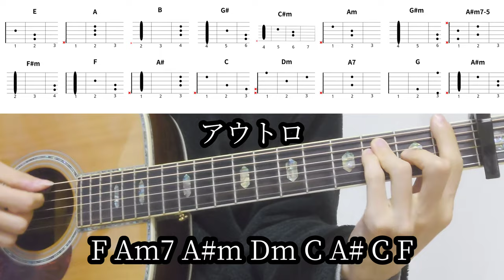【ギターコード付き】マカロニえんぴつ/愛の手【アコギ弾いてみた】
マカロニえんぴつさんの愛の手を弾いてみました。